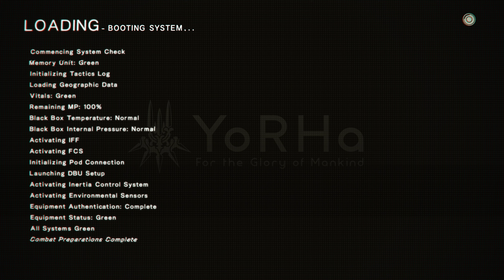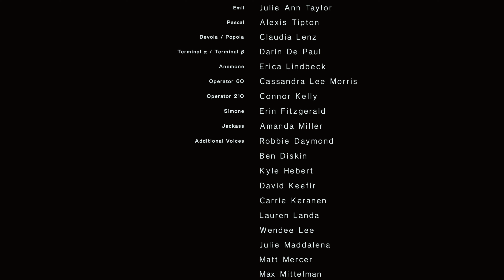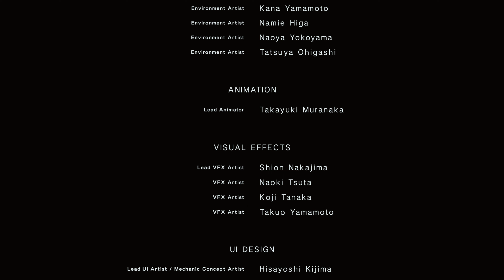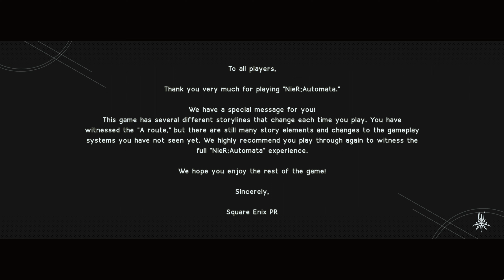Modded NieR Automata Walkthrough Part 7 - Normal Difficulty - 4K - PC